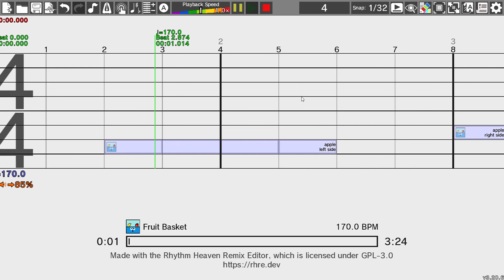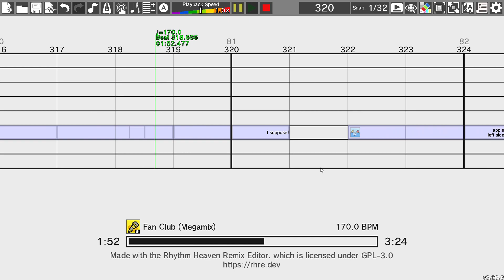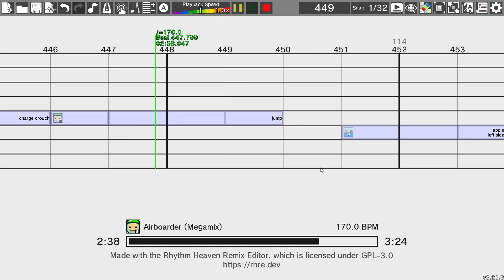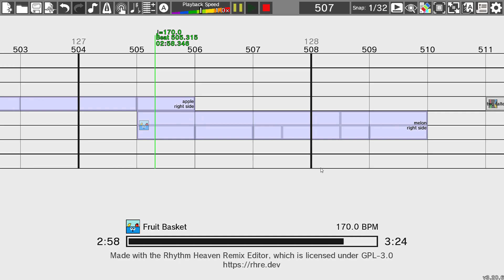Rhythm Heaven Custom Remix - What'll It Be? (iteachvader)